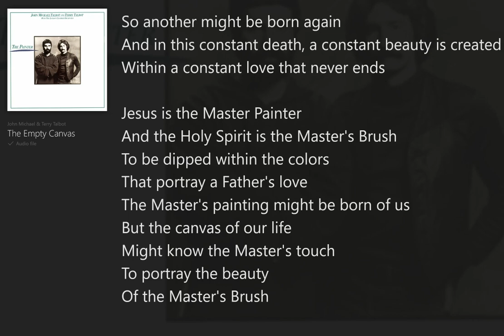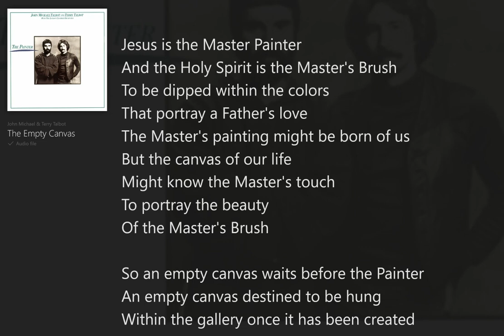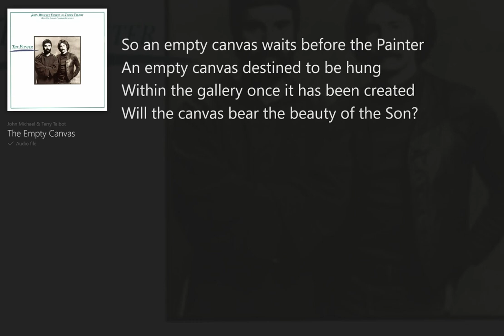The Empty Canvas (with Lyrics) John Michael Talbot and Terry Talbot/The Painter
The Painter (with Lyrics) John Michael Talbot and Terry Talbot, Jesus Folk

What a Beautiful song!